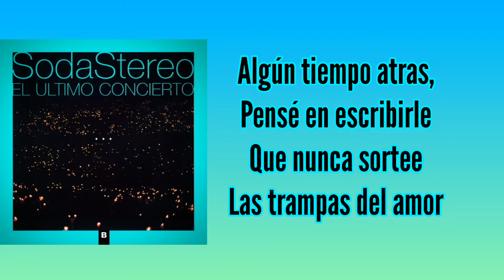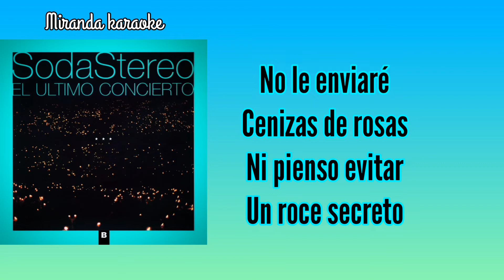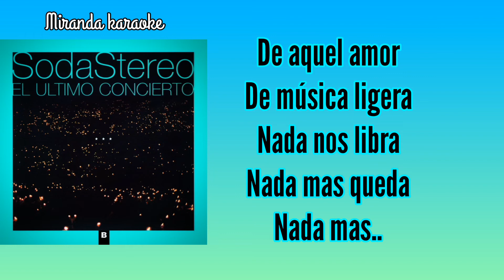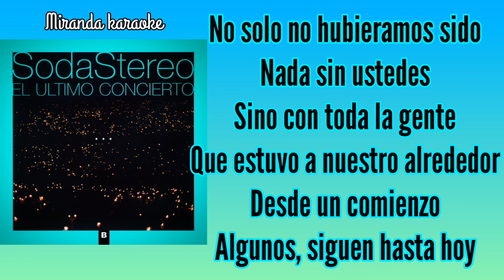De música ligera - karaoke - Soda Stereo ( pista original y letra )